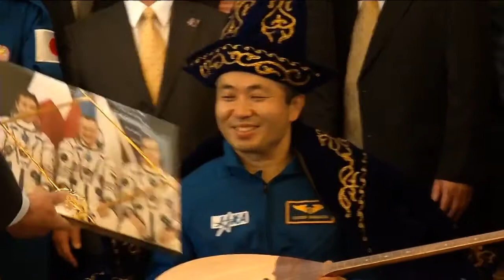Welcome Home Expedition 39!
Expedition 39 Commander Koichi Wakata of the Japan Aerospace Exploration Agency, NASA Flight Engineer Rick Mastracchio and Soyuz Commander Mikhail Tyurin of the Russian Federal Space Agency (Roscosmos) were greeted in a traditional ceremony at the airport in Karaganda, Kazakhstan, on May 14, a few hours after landing in their Soyuz TMA-11M spacecraft in Kazakhstan near the town of Dzhezkazgan.
The footage includes interviews conducted with Mastracchio before he began the trip back to Houston.